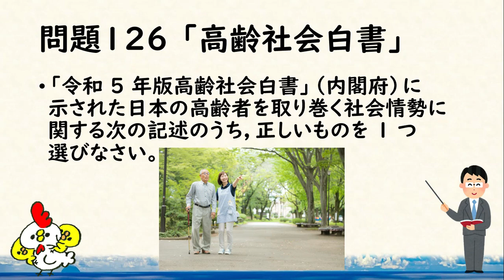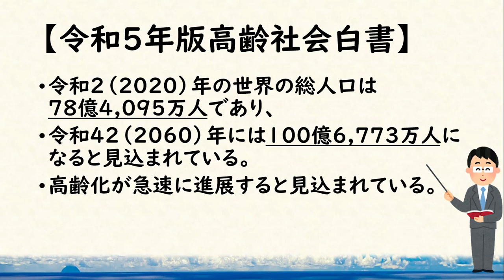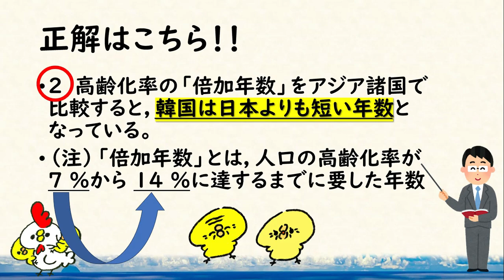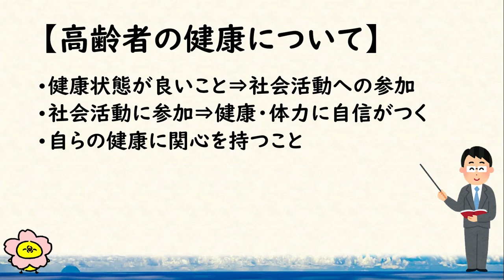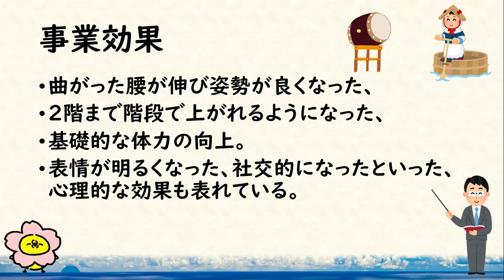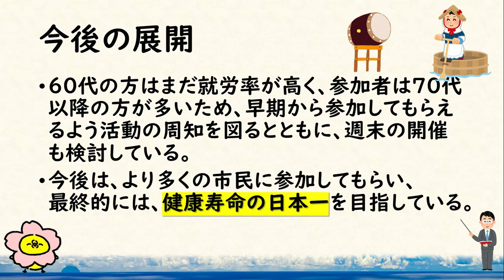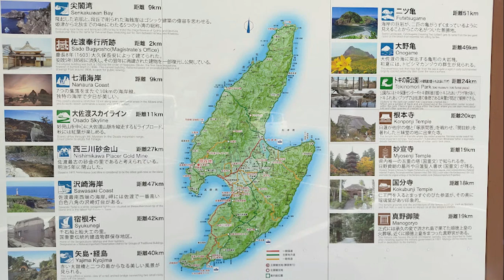【 高齢社会白書 】～第36回 社会福祉士試験 / 高齢者に対する支援と介護保険制度 / 超ざっくり振り返り～《社会福祉士試験対策♪》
日本の高齢者を取り巻く社会情勢
一体どうなっているのか？
一体どうなっていくのか？
高齢社会白書を見ていきたいと思います。

ご意見・ご感想あれば、コメントをいただけると嬉しいです(^^♪

この動画が良かったと思っていただけたら、